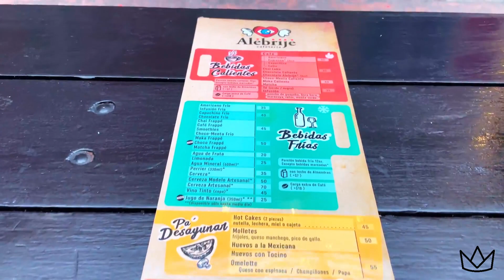Exploring San Rafael, CDMX | What To Do/Our Thoughts After One Month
We lived in Colonia San Rafael for one month and really started to love it. We talked to locals living in the area and they said some really interesting things about the future of San Rafael.

More artists and entrepreneurs are moving and investing in the area, give it a couple years and it will be another Roma or Condesa with its own unique touch. There is tons of history in this neighborhood with tons to do and located in an awesome spot to be able to walk, bus, bike, etc to anything in CDMX.

Time Stamps:
00:00 - 01:28 Intro
01:28 - 02:28 Alebrije Cafe
02:28 - 02:58 Teatro Opera
02:58 - 05:09 Walking around & Our Thoughts So Far
05:09 - 05:25 Monumento a la Madre
05:25 - 07:06 The Angel of Independence
07:06 - 07:18 Fuente De La Diana Cazadora
07:18 - 07:58 La Tía Restaurante
07:58 - 09:38 Outro & Final Thoughts

Equipment used:

Rode Microphone

Canon SL2

Gobe 49mm Lens Filter Kit

GorillaPod 3K Kit

Canon 50mm lens

Mackbook Pro

SanDisk 128GB Extreme PRO